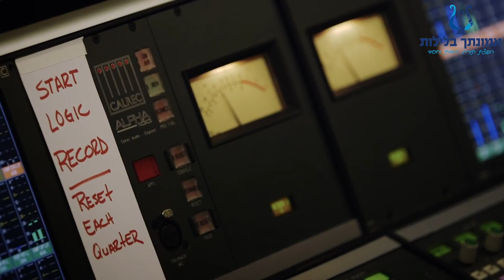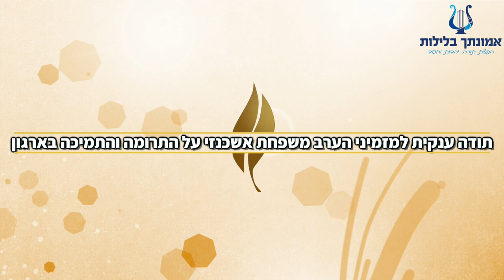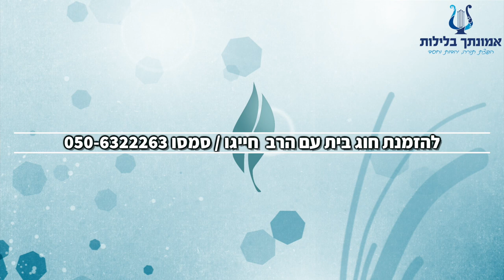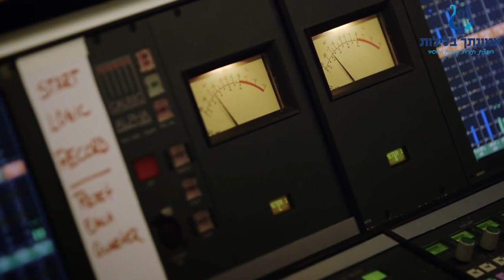הרב רונן שאולוב - היוקר יעוות - הכבוד/הדמיון/השופוני - הכל הפוך בעולם - סימני ביאת המשיח - 12-4-2020